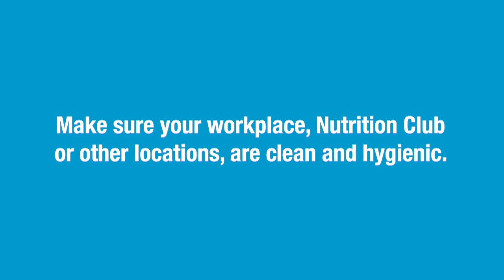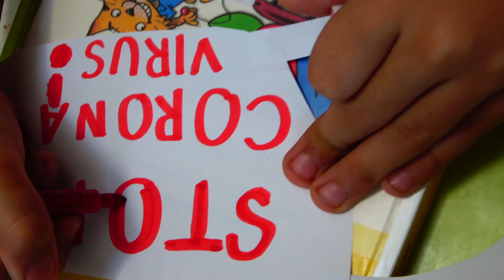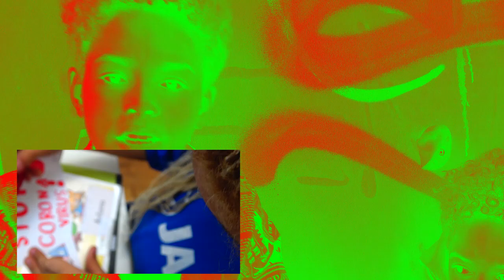CORONAVIRUS BEST PRACTICES.LES ENFANTS EPARGNES?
CORONAVIRUS HOW TO PROTECT YOURSELF::
Une prière pour
l'Église mondiale
Père céleste,
Merci de nous permettre de faire partie de Ton Église mondiale en ce moment. Merci de nous donner l'occasion de répandre Ton amour et Ton espérance dans un monde qui vit dans l'obscurité et le désespoir.
Ta Parole dit que si Ton peuple s'humilie, se détourne de la méchanceté et invoque Ton nom, Tu répondras à ses besoins et Tu guériras son pays.
Nous, Ton peuple, Te demandons donc pardon pour les fois où nous avons choisi de ne pas aimer les gens que Tu as placés devant nous.
Permets que cette saison fortifie Ton Eglise et nous rappelle combien Tu aimes ce monde qui souffre.
Merci de guérir notre pays et de nous utiliser pour répondre aux besoins des autres. Fais grandir notre foi de même que Tu fais grandir Ton Église mondiale.
Viens Seigneur Jésus, et fais ce que Toi seul peux faire.
Au nom de Jésus, Amen.